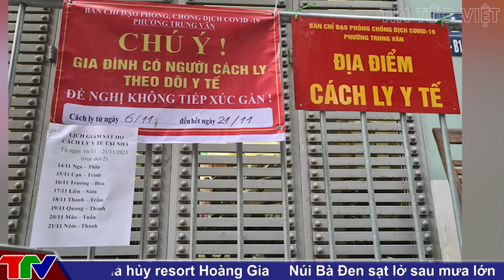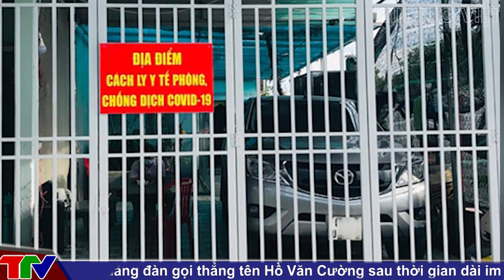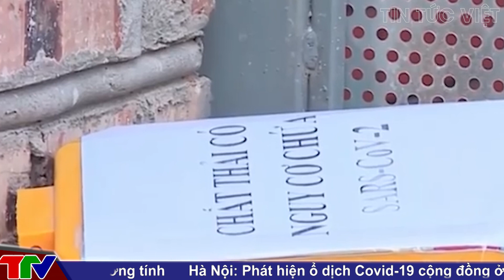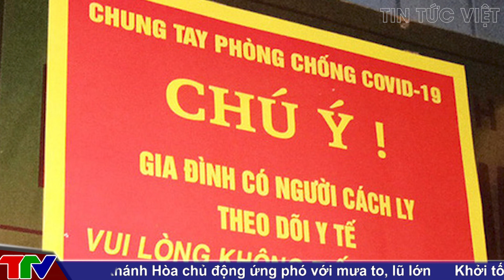[ DỊCH VIỆT NAM ] @TinTucVietOfficial Trưa 18/11:Quảng Nam: 23 học sinh một trường học dương tính COVID-19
00:38 Phát hiện mới về biến chủng AY.4.2
02:33 Chuyện cách ly F1, bài học nhìn từ TPHCM
05:36 Quảng Nam: 23 học sinh một trường học dương tính COVID-19
06:52 Ninh Thuận điều trị bệnh nhân COVID-19 không triệu chứng tại nhà
08:33 Một em bé ở Trung Quốc bị xét nghiệm tới 70 lần vì chiến lược 'zero COVID-19'